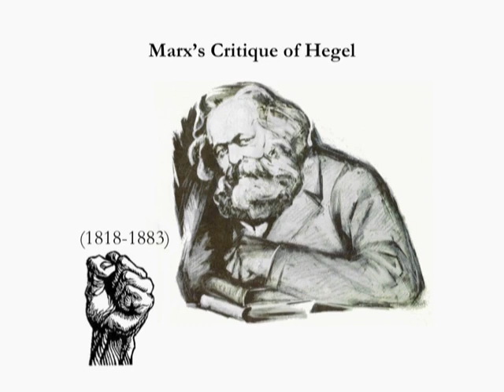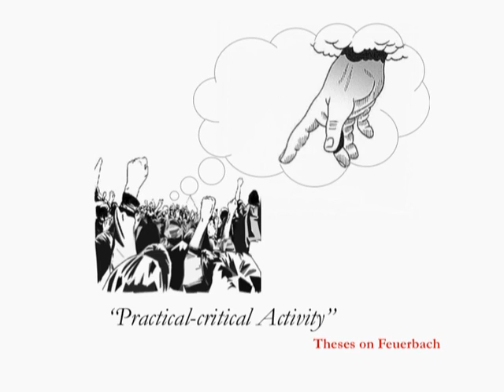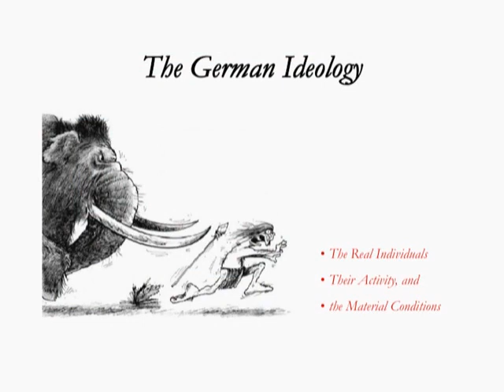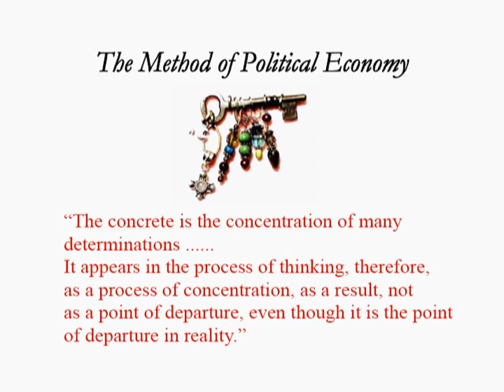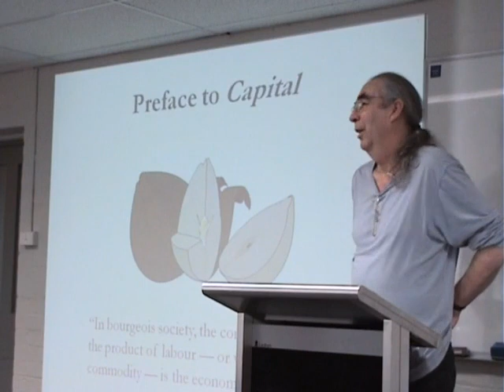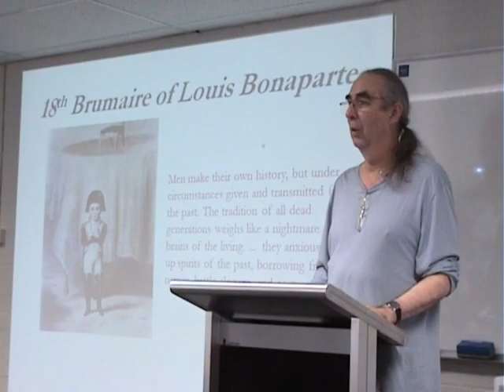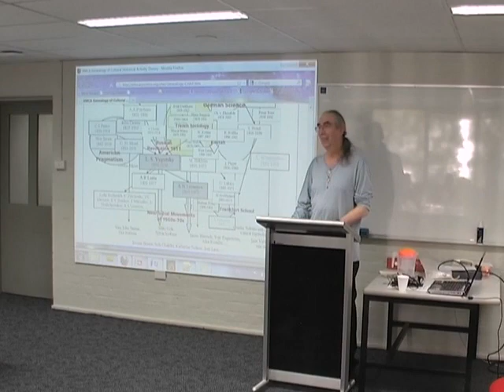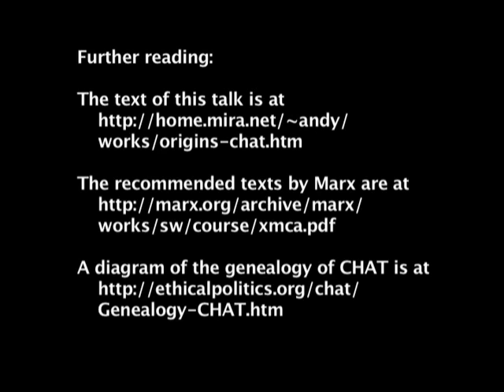Marx's critique of Hegel|Andy Blunden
Andy Blunden, Hegel for Social Movements

Andy Blunden, An Interdisciplinary Theory of Activity

This talk looks at Marx's critique of Hegel and his appropriation of the concept of "Activity," and covers a number of other issues in various writings of Karl Marx, highlighting the particular contribution to Cultural Historical Activity Theory that is to be gained in each case. for the texts covered in this talk.